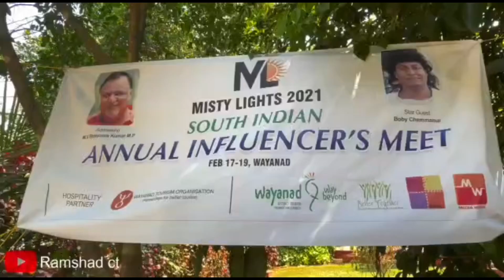South Indian Influencer Meet 2021 Teaser / Stay tuned 🙌